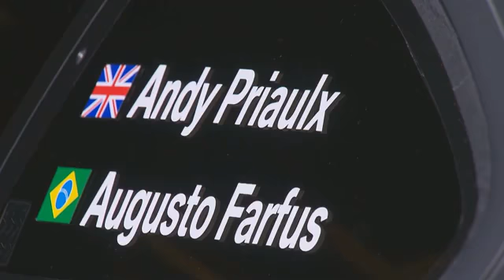Presentation of the 2012 BMW M3 DTM Concept Car